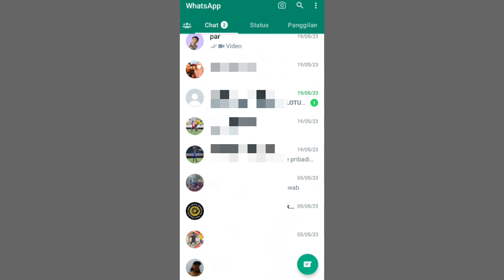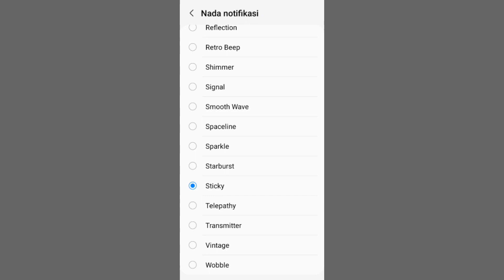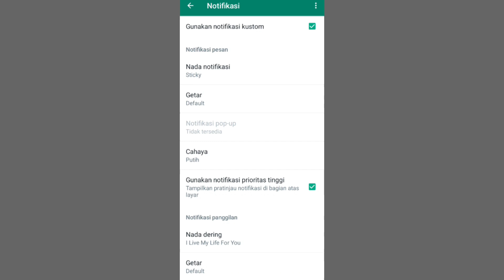Cara Membuat Notifikasi WA Untuk Satu Orang Atau Lebih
cara membuat notifikasi di wa supaya bisa untuk satu orang atau lebih jadi kita nanti bisa membedakan suara notifikasi whatsapp teman atau keluarg bahkan notifikasi pasangan kita untuk cara membuat notifikasi wa untuk satu orang begini caranya